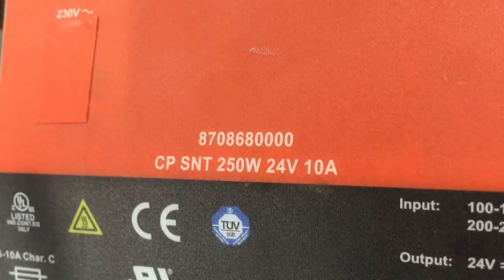PLC Train project adding more powerful power supply for Analog output channel